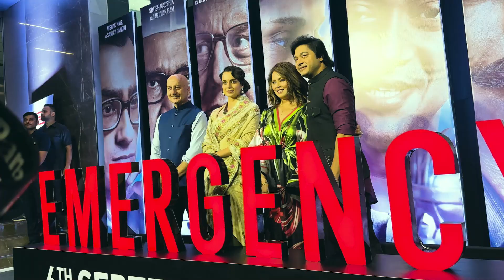Emergency | Official Trailer | Kangana Ranaut | Shreyas Talpade